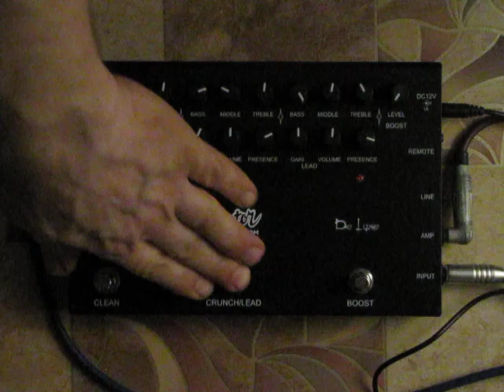VICTOR CUSTOM RECTA DE LUXE PREAMP DEMO